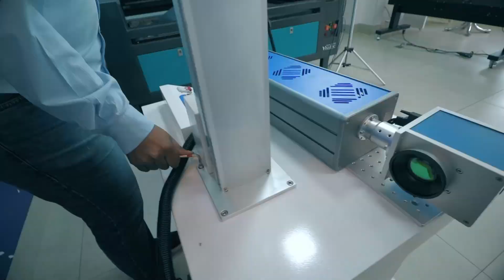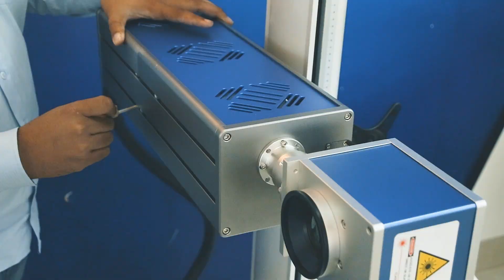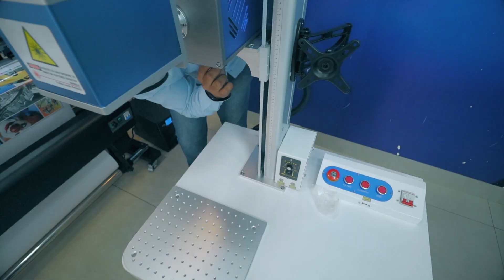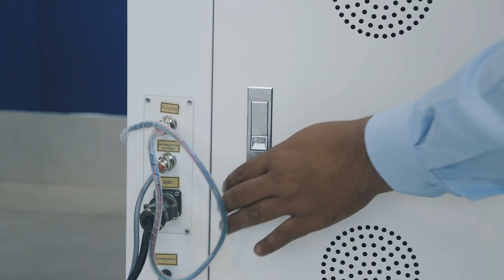Visutec | Vídeo Técnico | Montagem Máquina Gravação a Laser Fiber Galvo Galvanometrica CO2 30W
_________________________________________________________________________________________________________________________________________________________________________________________________________ Aprenda passo a passo de como realizar a montagem da Máquina Gravação a Laser Fiber Galvo Galvanometrica CO2 30W da Visutec.
Caso necessário, pause o vídeo para executar o processo.